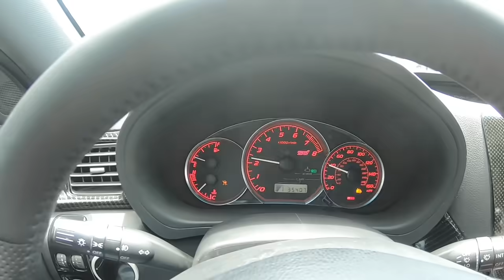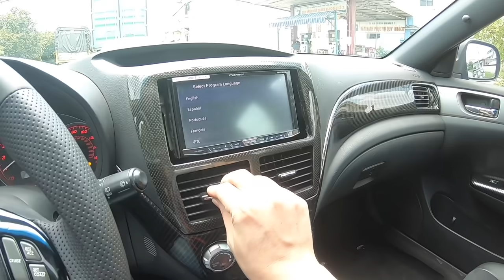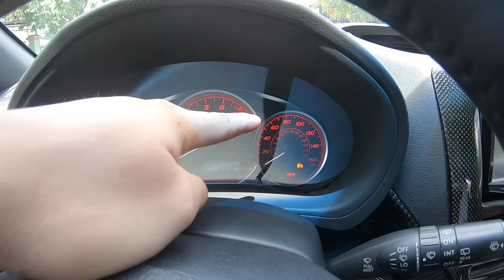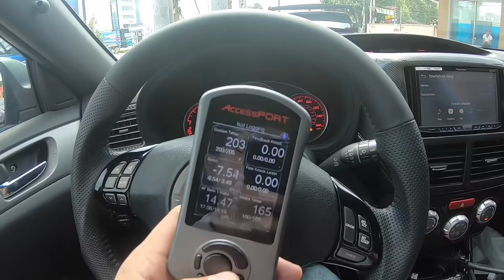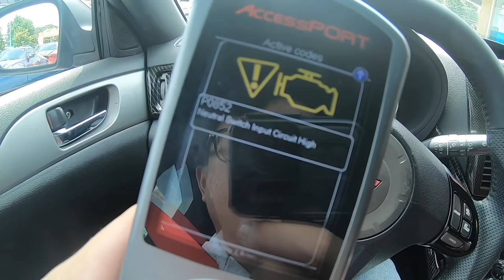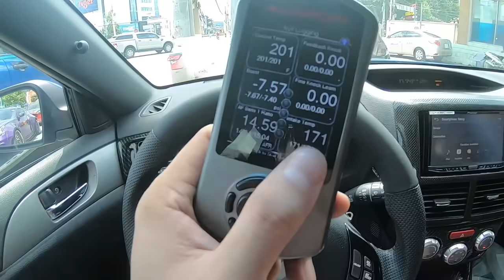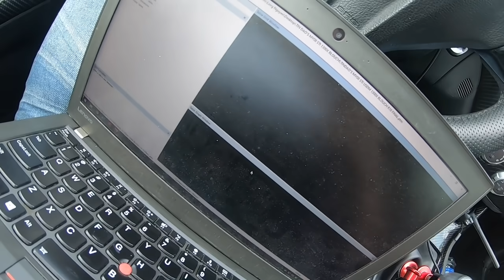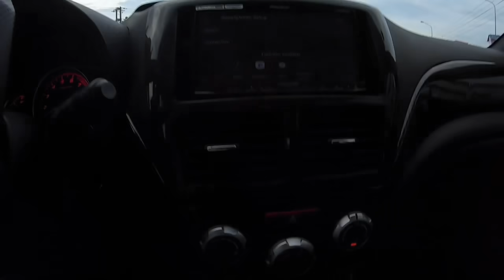CCM đi giao lưu với hội RS Turbo Bình Phước và JDM Việt Nam